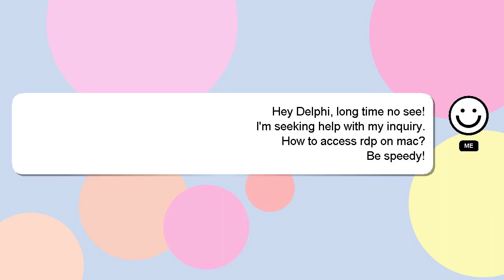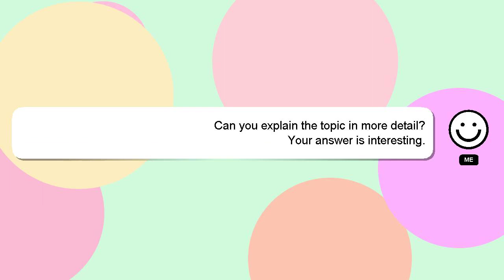How to access rdp on mac?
A brief introduction of myself, Greetings, my name is Delphi. I can be of service in providing you with answers to your inquiries. - How to access rdp on mac?

Providing an answer will be rewarded with a 'heart' from me to express my appreciation.

*1 What we are experimenting :*